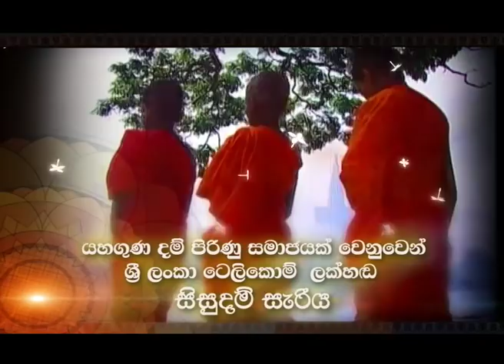Sri Lanka Telecom Lakhanda Sisu Dam Sariya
Under the guidance of the Ministry of Education Sri Lanka, "Sri Lanka Telecom Lakhanda Sisu Dam Sariya" will be held at Visakha Vidyalaya, Colombo, on the 30th of April from 08.30am onwards. The program will be broadcast live on "Lakhanda" and Independence Television Network (ITN).